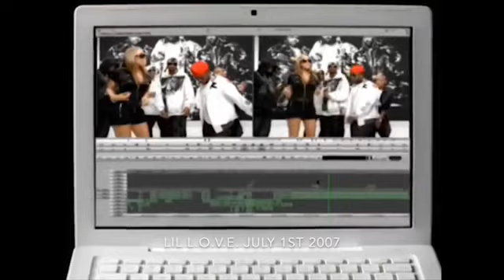Mariah Carey - Music Evolution (1990 - 2019)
This is a video that briefly goes through the evolution of Mariah Carey. It took months to make this, but it was worth it. I hope that you enjoy it.